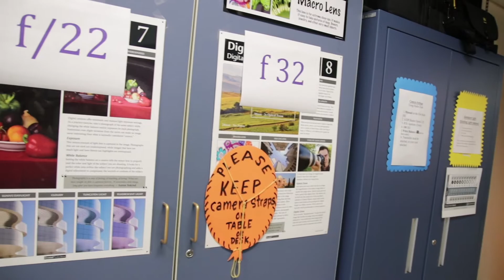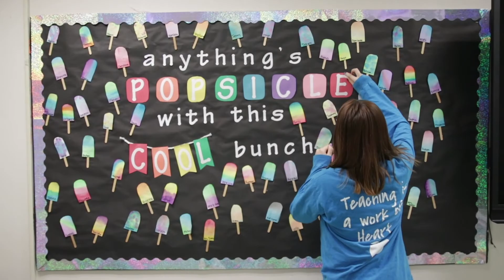LCTI Partnership | IU 21